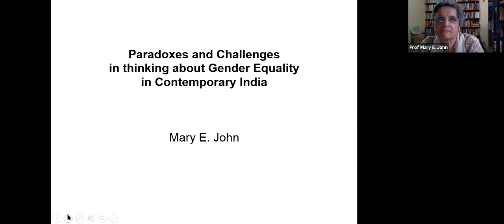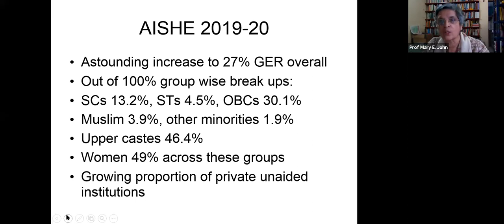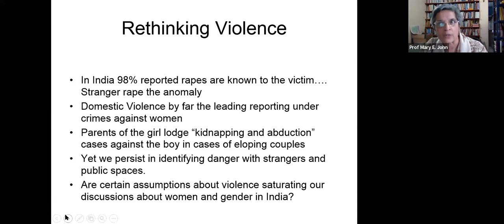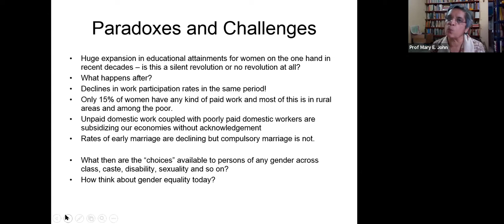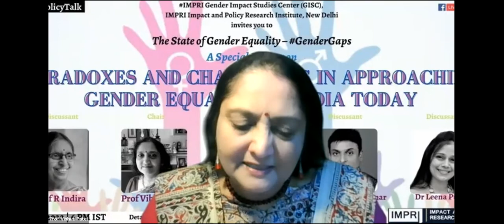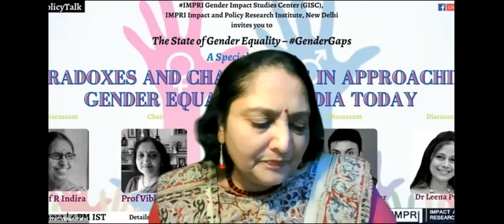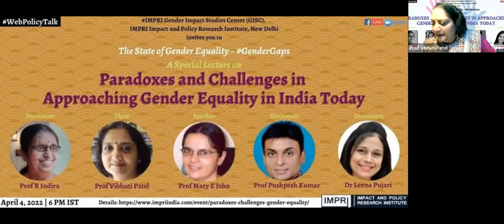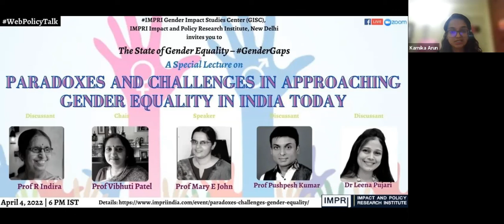GenderGaps | E54 | Prof Mary E. John | Paradoxes and Challenges in Approaching Gender Equality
Paradoxes and Challenges in Approaching Gender Equality in India Today

Speaker:
Prof Mary E. John
Former Professor,
Center for Women's Development Studies, New Delhi

Discussants:
Prof Pushpesh Kumar
Professor, Department of Sociology, University of Hyderabad

Prof Indira Ramarao
Scholar-in-Residence, Centre for Women’s Studies, Bangalore University, Bengaluru;
Former Professor of Sociology, University of Mysore

Dr Leena Pujari
Associate Professor and Head
Department of Sociology
K C College, Mumbai